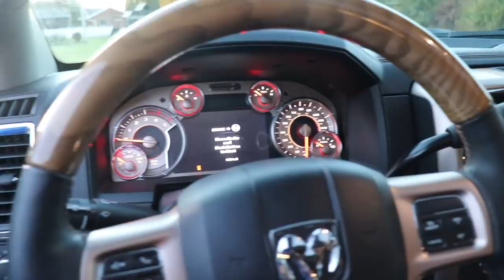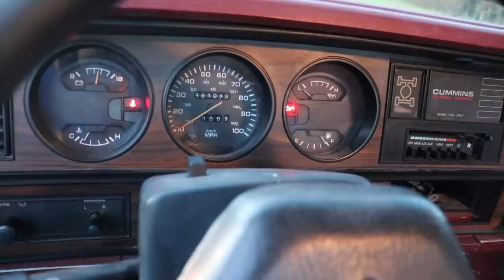12V CUMMINS IS BACK WITH NEW ENGINE!!!!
12V CUMMINS IS BACK WITH NEW ENGINE!
Every $15 = 1 Entry to WIN!!! All orders placed during the term of the current giveaway are added together and go towards your overall entry amount!

Send stuff here:
U.S.A.
Compound Turbo Kit:
Mega Twin Intake:
4" MBRP Exhaust
2.5" Leveling Kit:
Mictuning 7.5" Light Bars
Valve Springs:
Valve springs Compressor:
HeadStuds:
Pushrods:
Rocker Pedestals:
120HP Injectors:
Boost Elbow:
5 inch Exhaust
8 inch Exhaust Tip
AFE COLD AIR INTAKE
Mega Intake:
4th Gen Tow Mirrors
GlowShift Gauges
191 Delivery Valves:
AFC Kit:
120HP Injectors:
#60 Valve Springs:
4K Gov Springs:
DAP 62/68/14 Turbo:
**2002 F350 Powerstroke Build list!**
4" Muffler Delete Pipe
4" Muffler Clamps
more coming soon!)

Grill Insert
50 HP Injector upgrade
Gauges Pillar
Pusher Intake Systems
**2013 Super-Duty KingRanch build list!**
5" DPF Back Exhaust